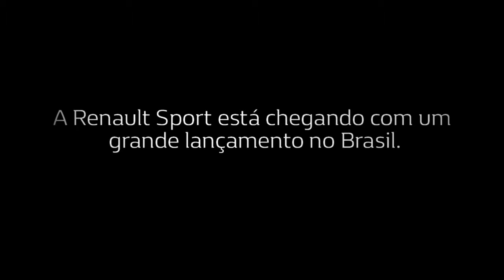Adds Sport O ronco do RS